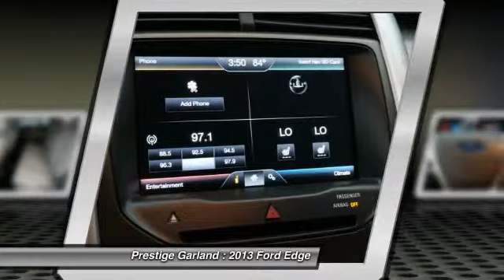2013 Ford Edge Garland TX D3336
2013 Ford Edge SEL

Prestige Garland
3601 S. Shiloh Road

Looking for the right car? Today could be your lucky day. With  miles, this TUXEDO BLK MET, 2013 Ford Edge equipped with Automatic transmission could be yours. Request more information and set up a test drive right away.